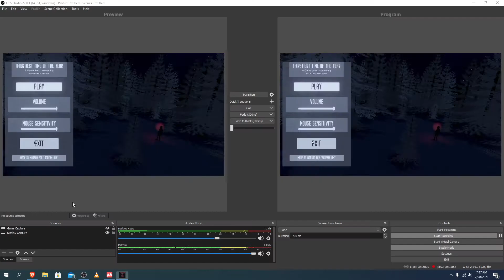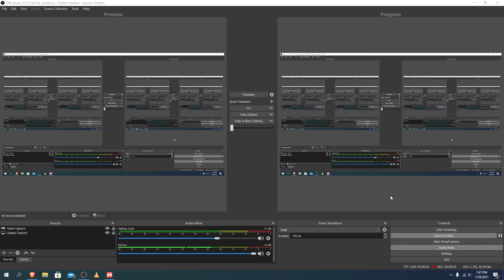A LEBRUN JUMES HOROR GEME! / The Thirstiest Time of the Year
A little late